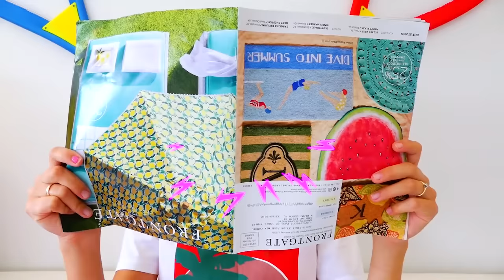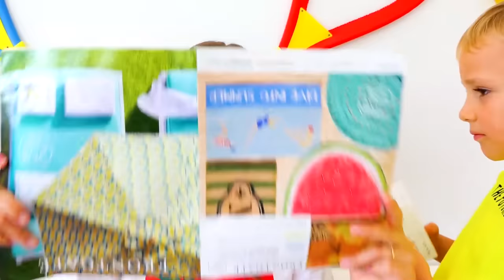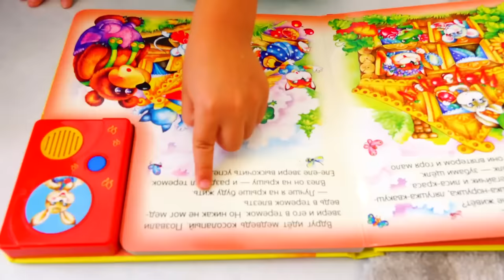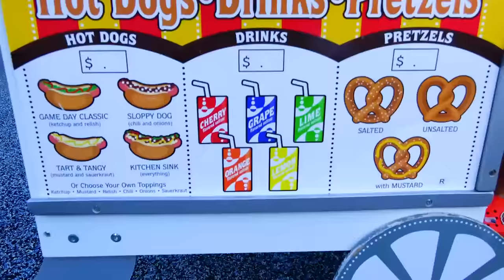Las mejores aventuras de Vlad y Nikita